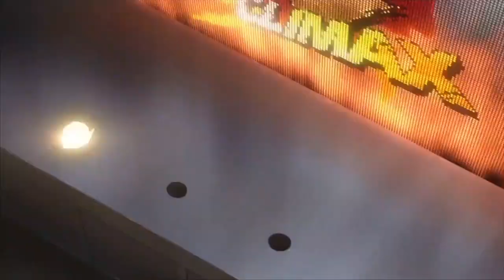Persona 4 Arena Ultimax - E3 2014 Trailer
Check out this E3 2014 trailer for Persona 4 Arena Ultimax.